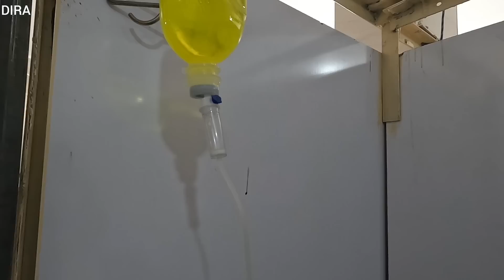Taking the mother to the doctor for injection of serum and ampoule💉💊 Going to her brother's house👋🏠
In this video, the father takes the mother to the doctor for the umpteenth time🥺💉💊.
According to the doctor's prescription, the mother has some ampoules and serum that need to be injected, so the father takes her to the doctor💉💊.
Because we were not allowed to film, we only filmed the serum injection📸📸.